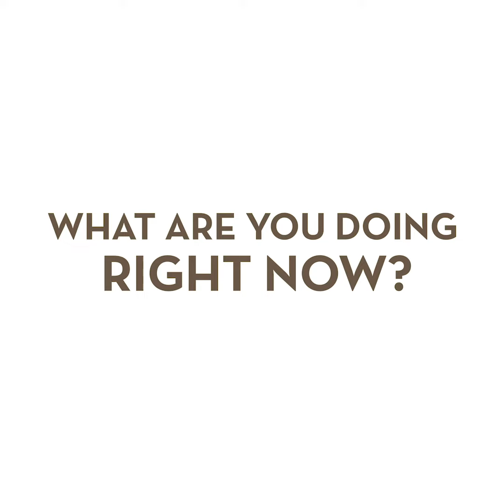ALUMNI'S PROFILE - Alexis